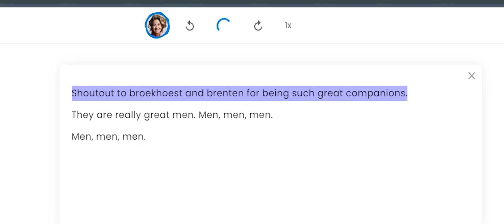Battlefield 2042, again, teeheehee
ft. Tiny Dog n Broekhoest

snips
flicks
tricks